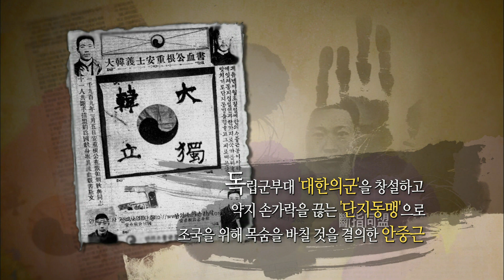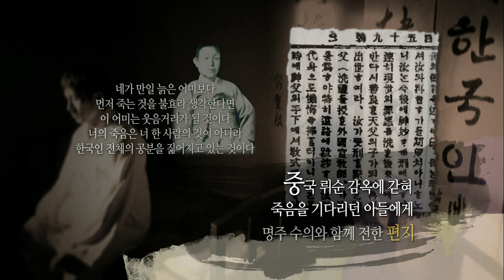[한국정책방송KTV] 히스토리텔링 동행 - 안중근과 조마리아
[프로그램 소개- 히스토리텔링 동행]

침략의 원흉 이토 히로부미를 저격한 뒤 순국 직전까지 민족의 독립과 동양의 평화를 외친 분, 안중근 의사.

그리고 안중근에게 '사형이 되거든 일본 재판부에게 목숨을 구걸하지 말고, 당당하게 죽음을 선택하라'고 말하며, 이 후 상하이 임시정부와 국채보상운동에 물심양면으로 자신의 모든 것을 내주었던 독립운동계의 정신적 지주, 안중근 의사의 어머니 조마리아 여사.

오늘 KTV히스토리텔링 동행에서는 안중근 의사와 조마리아 여사의 이야기를 들려드립니다.

그들의 애국심은 그 무엇으로도 막을 수 없었습니다. 죽음 앞에서도 의연했던 모자의 대한 독립의 의지, 영상으로 함께 만나보세요.